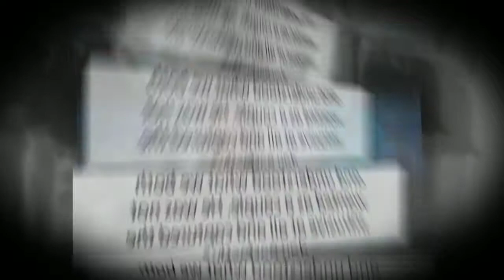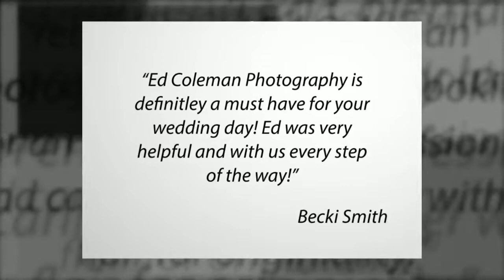Ed Coleman Photography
Wedding photographer based in Weymouth, Dorset, covering Dorset, Somerset, Wiltshire and Hampshire providing a selection of different photography packages to suit all budgets.